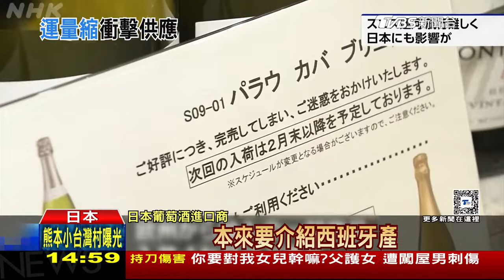以色列襲擊聯合國救援糧車 葉門外海又有貨船遇襲起火LIVE｜1400 以巴戰火再起｜TVBS新聞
以色列連日砲轟加薩南部拉法地區，傳出也攻擊國際救援物資卡車，在運糧車隊遭襲後，聯合國被迫中斷對北加薩的援助。據兩家海事機構表示，近日一艘穿越亞丁灣的船隻遭兩枚飛彈攻擊，導致船身起火。